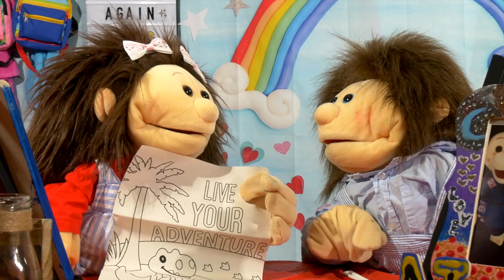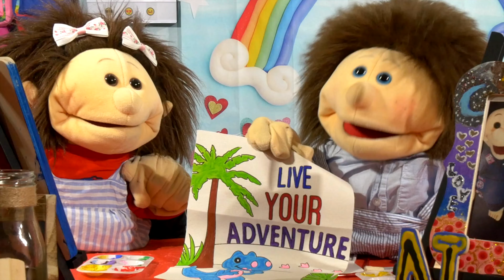Arts & Craft Studio - How to make an adventure banner - Dream Again Channel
Olivia and Noah welcome kids into their Dream Again world to play, teach, and have fun! Today, Olivia and Noah teach you how to make your own adventure banner for a super summer fun arts and crafts day!